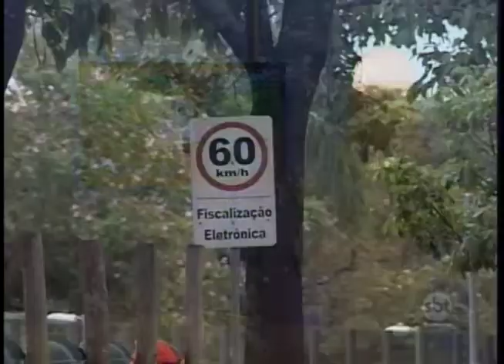Araçatuba:Fiscalização por radares está suspensa há quatro anos na cidade